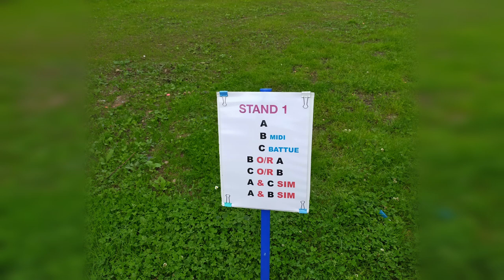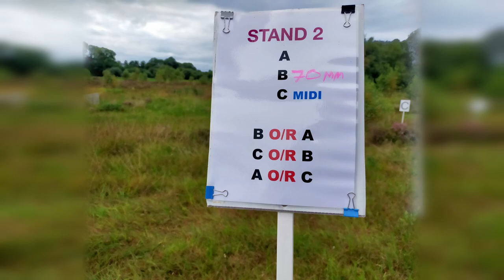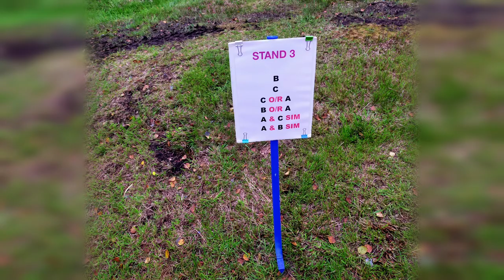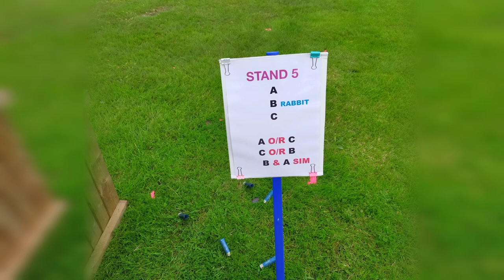50 SUPER-SPORTING (Shotkam)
A really good technical course at Culbann CPC
Managed a 43/50 which on this course was pretty good.